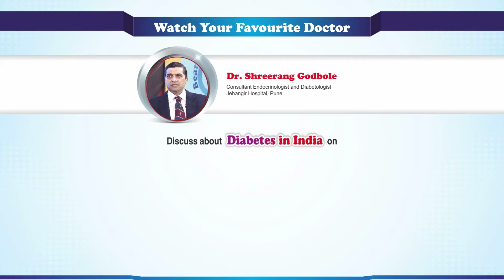Dr. Shreerang Godbole poster